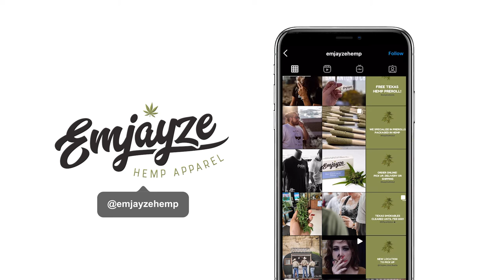Emjayze Testimonial - Pur Isolabs